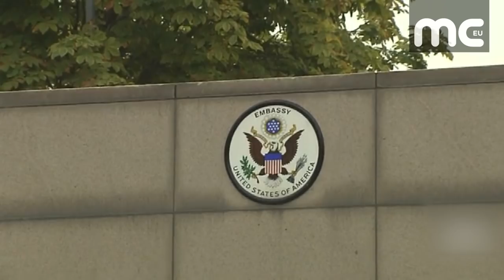ABD TÜRKİYE VİZE KRİZİ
TÜRKİYE İLE ABD ARASINDAKİ VİZE KRİZİNİN SINIRLI OLARAK AŞILMASIYLA İLGİLİ HER İKİ TARAFTAN DA AÇIKLAMALAR GELDİ. ABD, VİZELERİ YENİDEN AÇMASINA GEREKÇE OLARAK ''AKP HÜKÜMETİNİN YENİ GÖZALTILAR OLMAYACAĞI KONUSUNDA GÜVENCE VERDİĞİNİ'' AKTARDI. ABD ANKARA BÜYÜKELÇİLİĞİ YAPTIĞI AÇIKLAMADA

''TÜRKİYE'DEKİ MİSYONUMUZDA YEREL ÇALIŞANLARA YÖNELİK BAŞKA BİR SORUŞTURMA BULUNMADIĞINA İLİŞKİN TÜRK HÜKÜMETİNDEN İLK ETAPTA ÜST DÜZEYDE GÜVENCE ALMIŞ BULUNUYORUZ. AYRICA TÜRK HÜKÜMETİNDEN, YEREL ÇALIŞANLARIMIZIN KENDİ RESMİ GÖREVLERİNİ YERİNE GETİRİRKEN GÖZALTINA ALINMAYACAKLARI VEYA TUTUKLANMAYACAKLARINA İLİŞKİN GÜVENCE DE ALINMIŞTIR.'' İFADELERİNİ KULLANDI.

ANCAK ABD BÜYÜKELÇİLİĞİNDEN YAPILAN ''TÜRKİYE BİZE GÜVENCE VERDİ'' AÇIKLAMASINA TÜRKİYE’NİN WASHİNGTON BÜYÜKELÇİLİĞİ’NDEN YALANLAMA GELDİ. ELÇİLİK “YARGI SÜRECİ İLE İLGİLİ GÜVENCE VERMEDİK” DEDİ. BAŞBAKAN BİNALİ YILDIRIM DA ''GÜVENCE VERMEK HUKUK DEVLETİ İLKELERİNE UYMAZ" DİYE KONUŞTU.